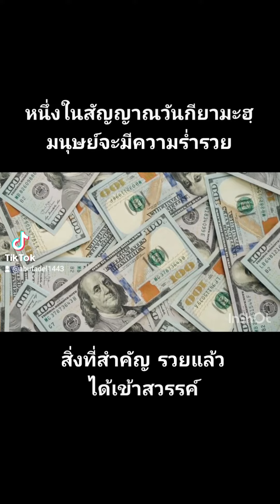ความร่ำรวย สัญญาณวันกียามะฮฺ